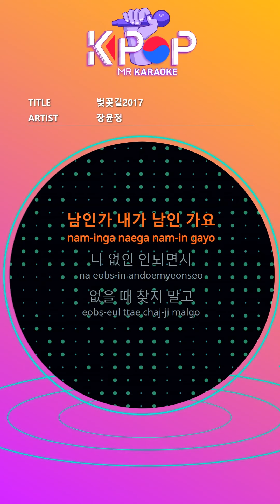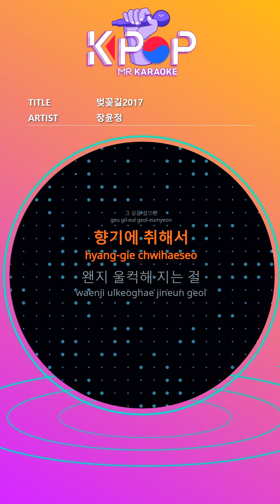[KPOP MR 노래방] 벚꽃길2017 - 장윤정 (With Melody Ver.)ㆍCherry Blossom Road 2017 - Yoonjung Jang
[Eng-Sub]

Is it me or is I
Without me
Don't look for it when you're not
When you are there
Men do not know
A woman's heart
Buying clothes
Love is hungry
Ironless
Heartless you
I hate you
Sometimes me too
I'm a girl too
Cherry Blossoms Blowing
Blowing white
In that good season
Than the queen of life
I want to be a lover
Walk along the cherry blossom road
If you walk that way
Drunk
Somehow, it's getting blue
If you make me laugh
I would laugh a lot
Don't be angry
I'll tell you it's okay
A woman's heart
Buying clothes
Love is hungry
Ironless
Heartless you
I hate you
Sometimes me too
Cherry Blossoms Blowing
Blowing white

ⓒMusicen. MR